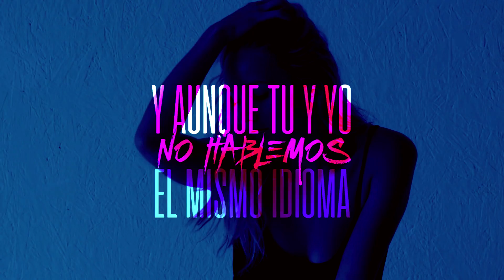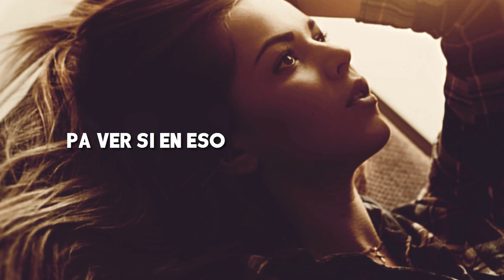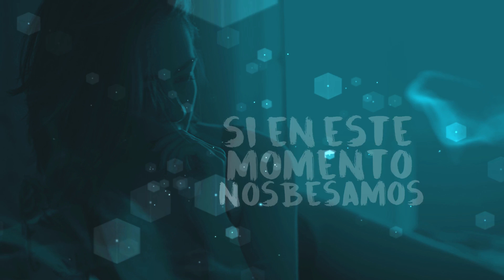Melou-D - Par De Horas [Lyric Video]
Diamante Records Presenta "Par De Horas" Prod. By Melou-D & Shine